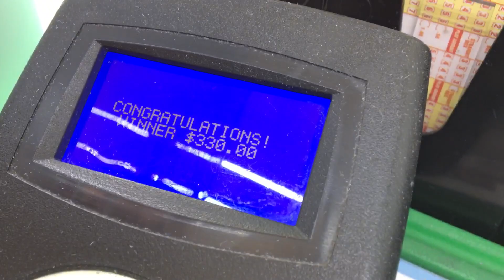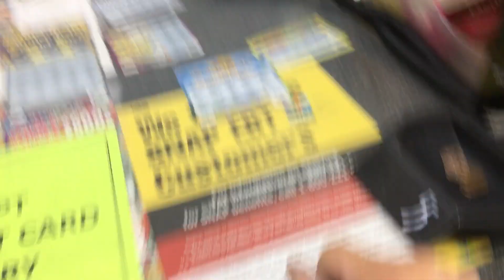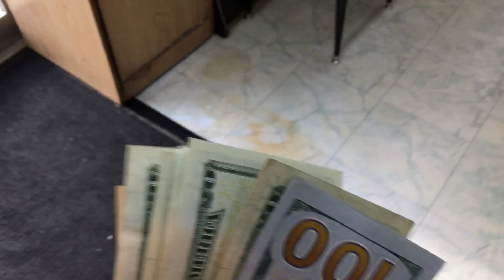Fun Day! Bam!